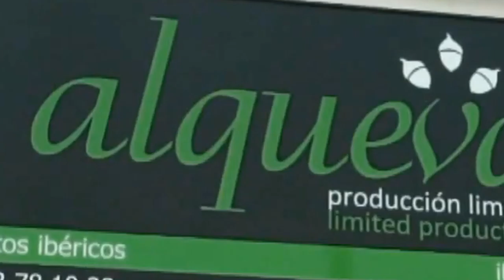Alqueva Jamon y Salud San Pedro Alcántara